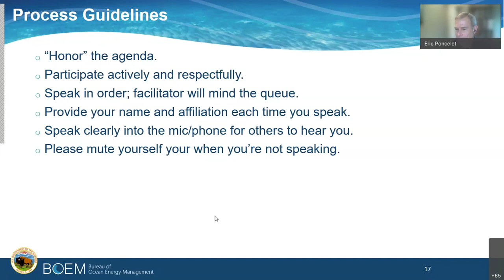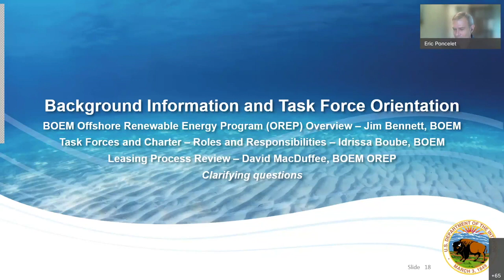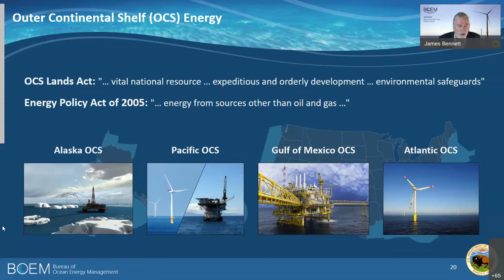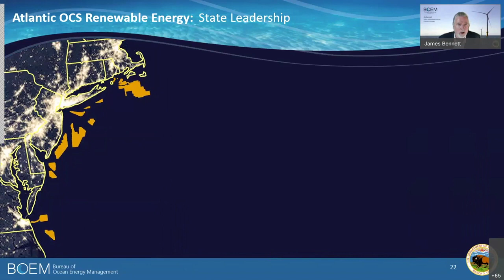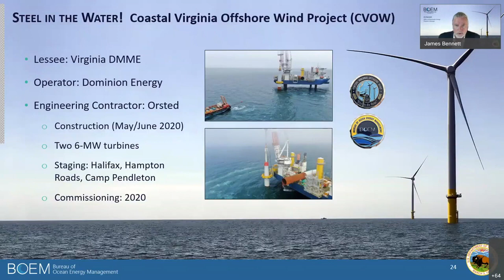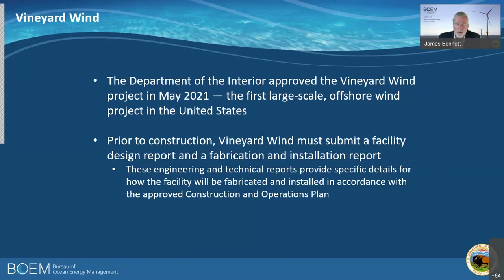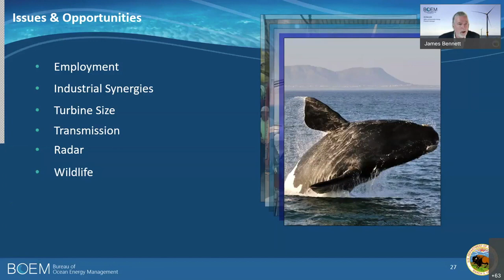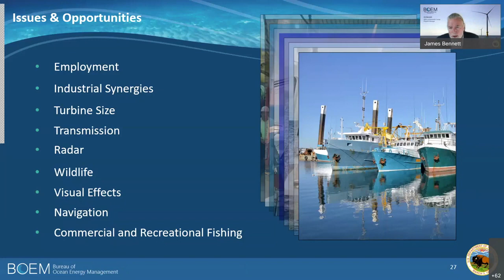03 BOEM Offshore Renewable Energy Program OREP Overview Jim Bennett